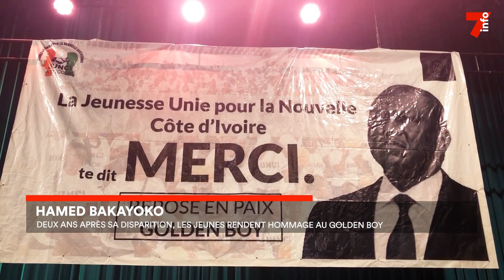Hamed Bakayoko : la Jeunesse Unie lui rend hommage